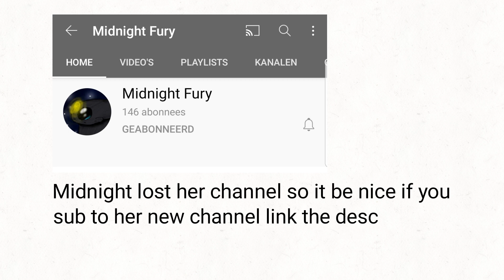sub to midnight (she lost her another channel)